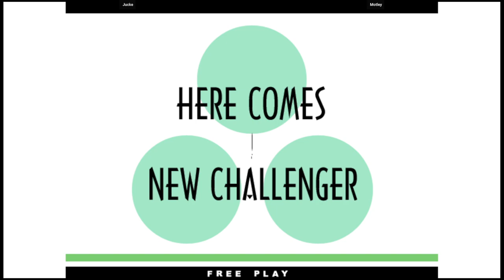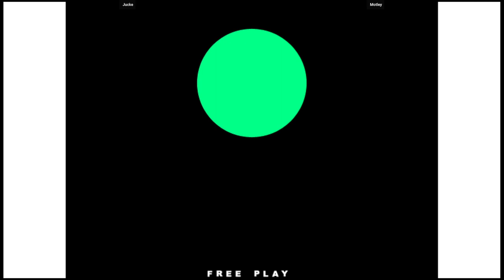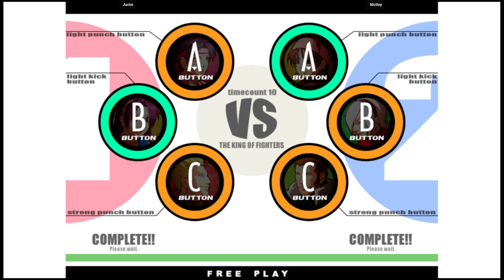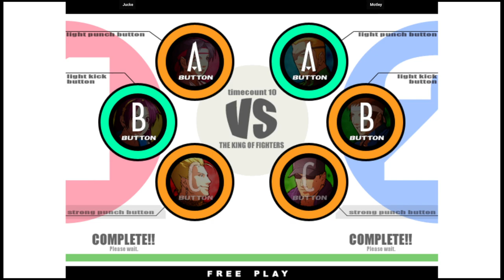KOF XI | Jucke VS Motley | 🇸🇪🇸🇪 Fightcade2